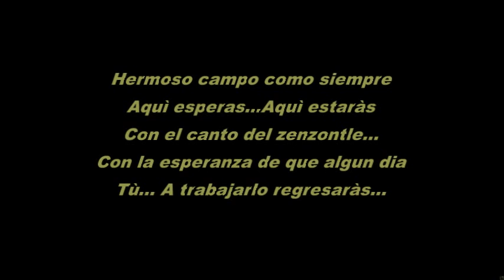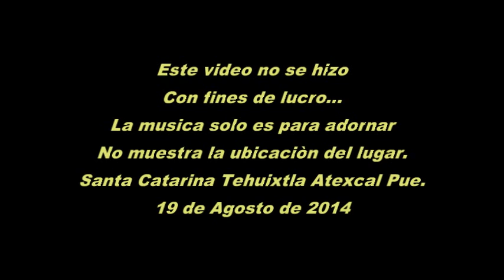Bellos Paisajes de la Mixteca Poblana Parte 1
Bellos paisaje de los campos se santa catarina tehuixtla atexcal puebla. Este video està dedicado para todos los campesinos en gral.
Este trabajo no se hizo con fines de lucro.